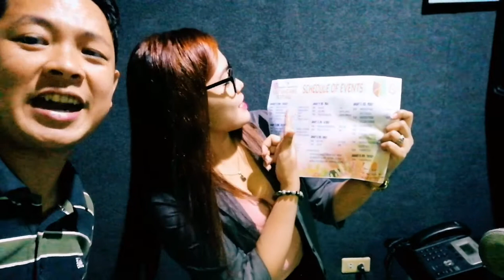Practice Vlog with DJ Toni Morena